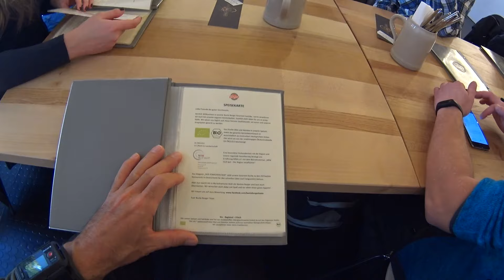YouTuber Treffen in Köln - MeetUp Max Green & Friends & Shawn Bu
Youtuber-Treffen und News zu meinem Kanal.
Über das 2. MeetUp von MaxGreen in Köln habe ich mich natürlich sehr gefreut und war gerne dabei. Knapp 30 nette Menschen, die dem Thema Nachhaltigkeit & Natur in Ihrem Leben einen hohen Stellenwert einräumen, kamen zusammen und ich habe einige inspirierende Gespräche geführt und neben Max mit YouTubern wie Hüly,  Frankie, Alta´ir&Wir und Johanna über Ihre YouTube-Kanäle gesprochen.
Der Filmemacher Schawn Bu, der mit seinem Starwars Fanfilm „Darth Maul: Apprentice“ internationalen Mega-Erfolg gefeiert hat, hat uns über seinen Werdegang und die Dreharbeiten erzählt und Tipps gegeben. Hier im Video seht Ihr ein paar Ausschnitte und Schawn Bu verät und worauf man unbedingt achten sollte wenn man Vidoes dreht.

Ein besonderer Tag der mir sehr gefallen hat! Danke an alle die dabei waren.

Infos und Links zu unserem Tag:

+++ YouTuber +++

Infos zu Dirks Projekt Trees Of Life:
Trees Of Life möchte mit Euch zusammen etwas für den Erhalt der Natur, für unser Klima und für die Menschen und Tiere vor Ort tun. Und das auf eine neue und moderne Art. Hier findet die Verbindung der virtuellen mit der realen Welt statt:

Mein Equipment

Ich benutzte zum Drehen dieses Videos folgendes Equipment:

HDR-AS200V Action-Cam**
DSC-RX100 IV Digitalkamera**
DSC-HX400V Digitalkamera**
MultiCopter DJi P3P**